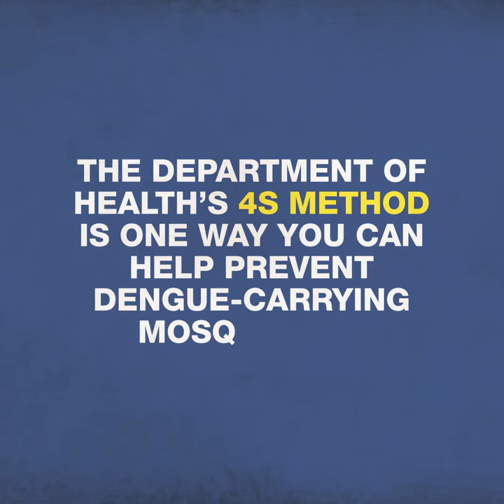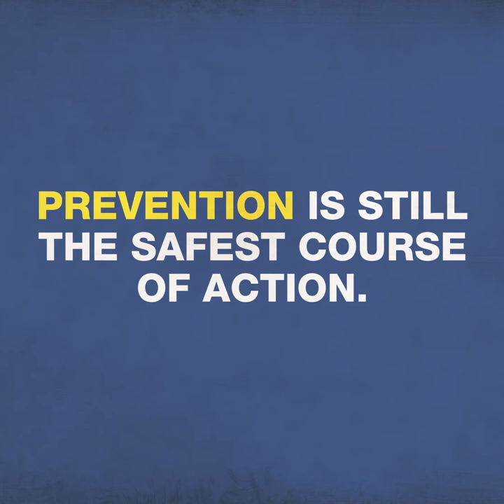ManilaMed: Controlling Dengue Outbreaks